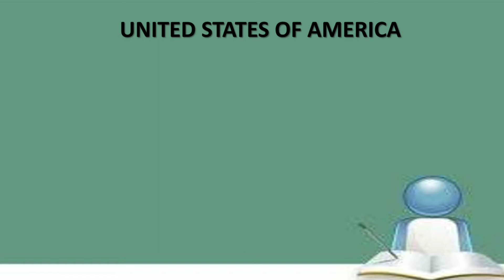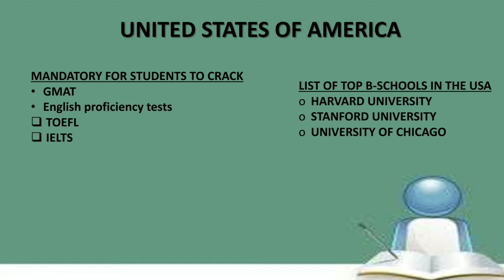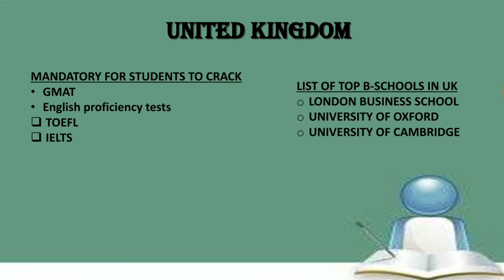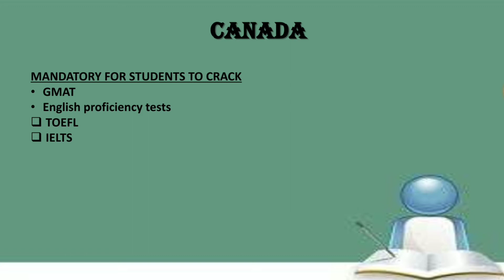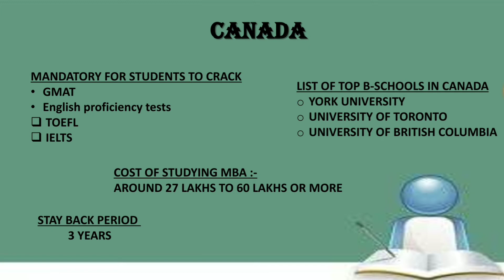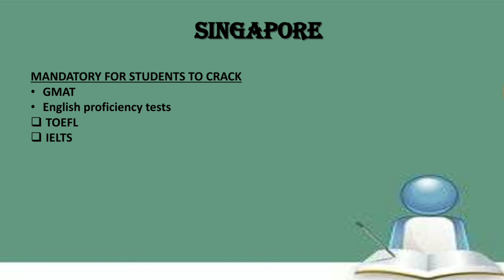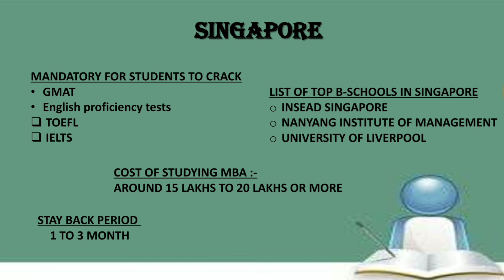Top Colleges for MBA in Abroad for Indian Students | Best colleges | How to ??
Best colleges for MBA for 2021 in abroad.
The complete information about the admission process, eligibility criteria, top colleges in the countries, fees structure, stay back period.